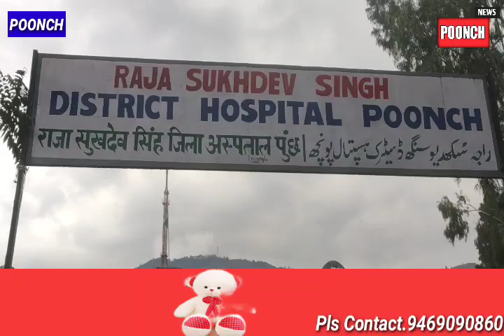Person found dead in mysterious circumstances, a boy named Zahir Abbas S/o Said Mohd visited a marri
Person found dead in mysterious circumstances, a boy named Zahir Abbas S/o Said Mohd visited a marriage function of friend at Village Lathoong Surankote. Police is investigating the case.